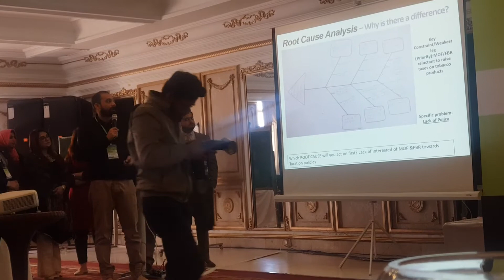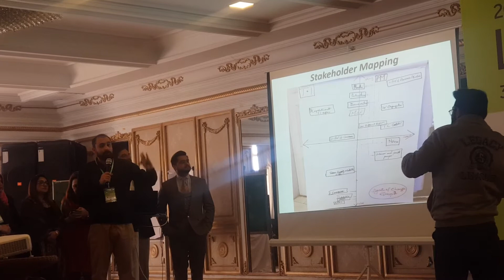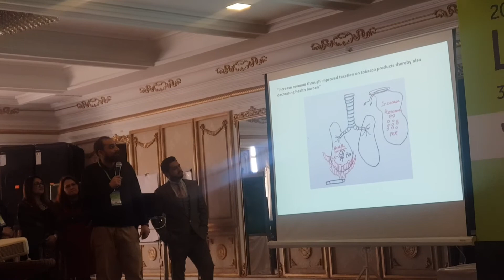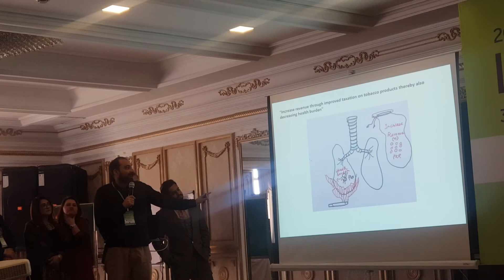Pakistan tobacco control leadership program